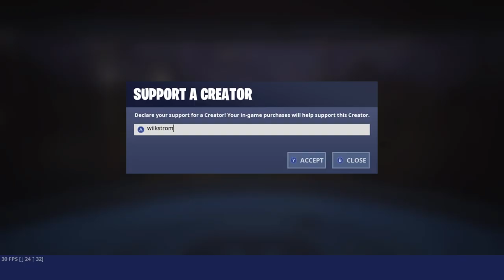I landed at the NEW Explosion Site and ALL of THIS happened!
Funny thing is, title isn't a bunch of bs.. lmao
I really hope you guys enjoy this video. Honestly one of my favorite videos I have made!
Do you guys like the new landing spot? Do you like the new junk rift?
Thumbnail by SE TSG